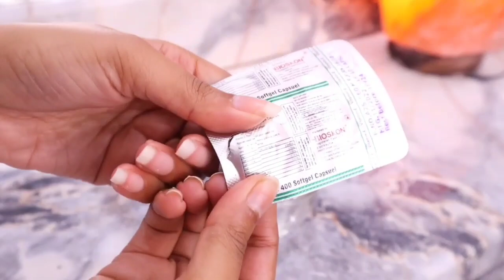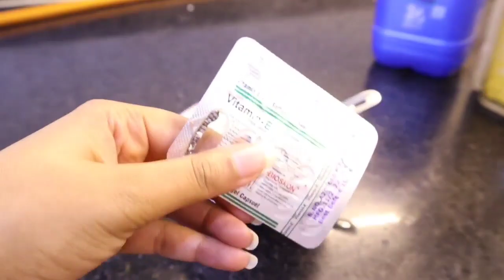My Armpit Routine for Clear Underarms | Gulguli Singh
I N S T A G R A M ~ @gulguli_singh

Hi Guys, This video is about how to get rid off dark armpits Naturally at home. I've been using these remedies for years and it always works! let's take care of your underarms with these Super effective natural home made DIY's 🌻

FAQ
age : 25
height : 5.3
location : noida
camera : canon EOS M200
editing software : filmora

lighten dark underarms, My Underarm Routine, How to take care of your underarms, Home remedies, My Underarm Whitening Routine, Underarm Care Routine, How I Got Rid of my Dark Underarms, My Daily UnderarmCare Routine, indianunderarmroutine, myroutine, darkunderarms, homeremedy, skincarevideos, trendingvideos, how to lighten dark underarms instantly, tipsandtricks, gulguli singh